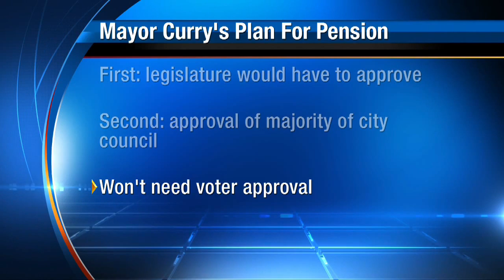Mayor presents pension plan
VIDEO: Jacksonville's Mayor Curry went before the City Council finance committee Monday morning to present his plan for pension reform.